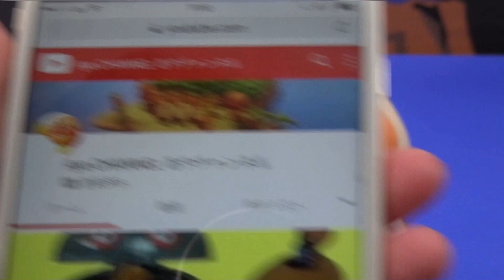アンパンマン おおきなたまご あけよう なにがでるかな～？ anpanman surprise egg アンパンマン おもちゃアニメ